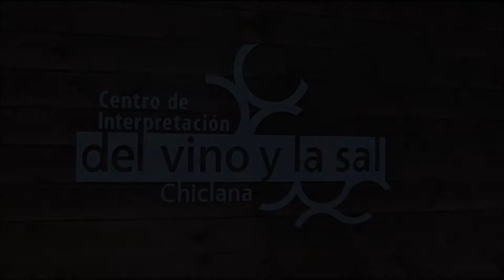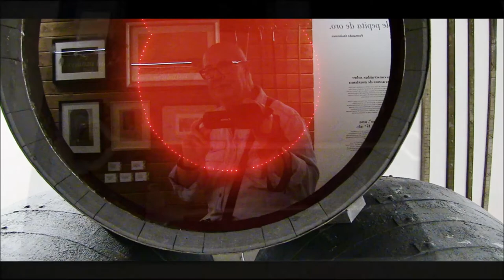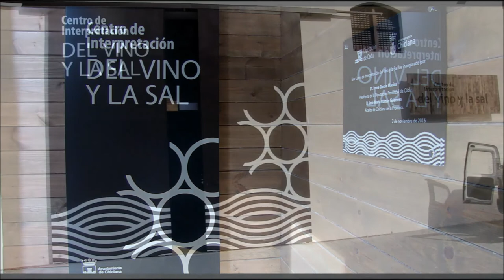Chiclana de la Ftra. (Cádiz) Centro de Interpretación del Vino y la Sal FOTOGALERÍA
Se inauguró el día 3 de noviembre de 2016.